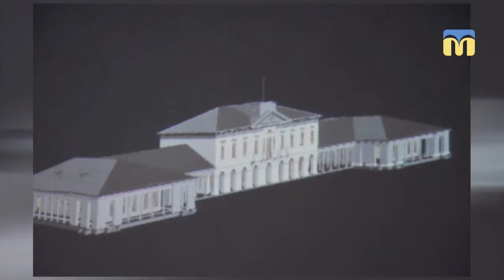25.02.2019. Новий день. Мініатюра Миколаєва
Колекціонер-моделіст Андрій Шинкаренко розповів про виставковий проект 《Dreamcity Світ в мініатюрі. Миколаїв залізничний》, а також анонсував, появу в Миколаївському обласному краєзнавчому музеї ще двох пам'яток: Адміралтейського собору та гаупвахти.

Гість: Андрій Шинкаренко - колекціонер-моделіст, співорганізатор проекту